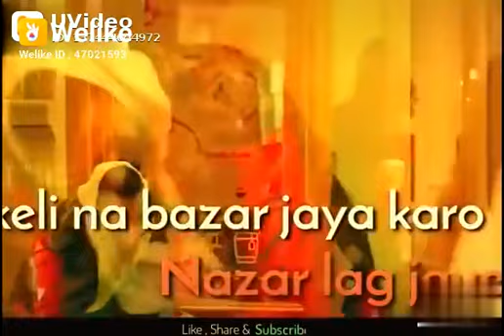WhatsApp status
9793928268(essi video pane ke liye no.sms kijiye)